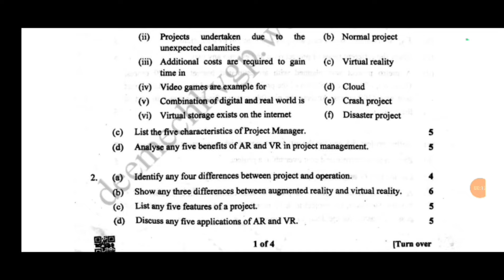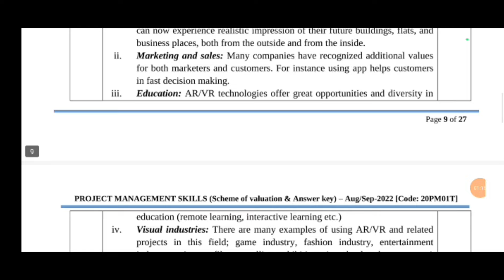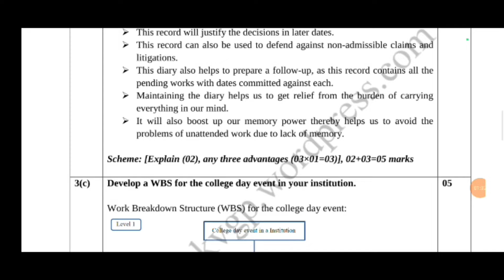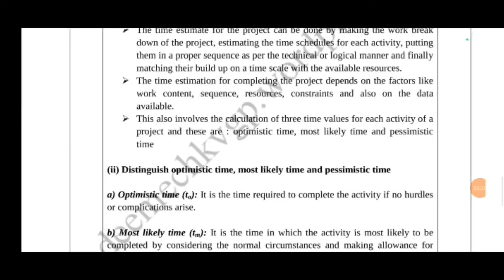Project Management Skills Question Paper & Answer|PMS Question paper|Diploma Exam Sept 2022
PMS Question Paper & Answers|Diploma Make up exam Dec 2022#PMS Project Management Skills question paper